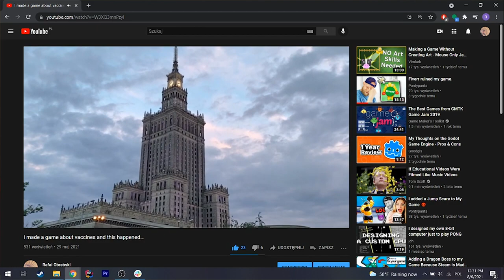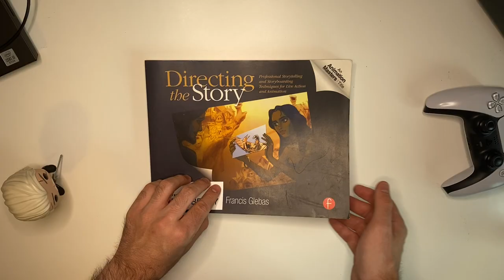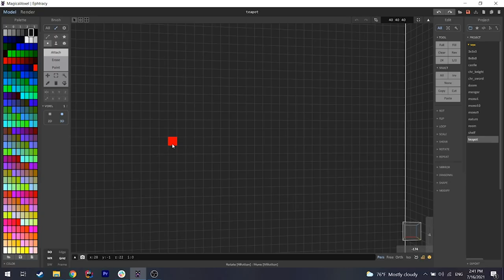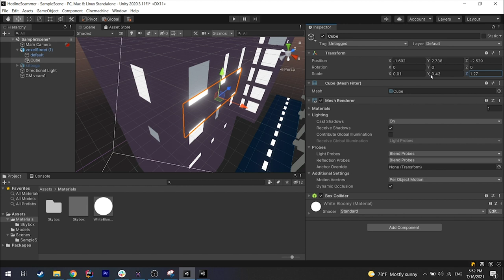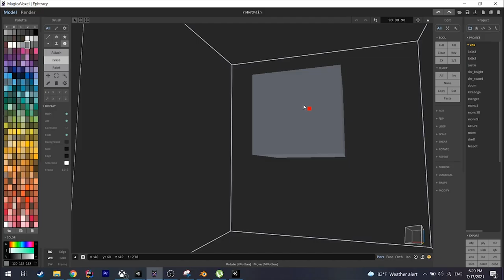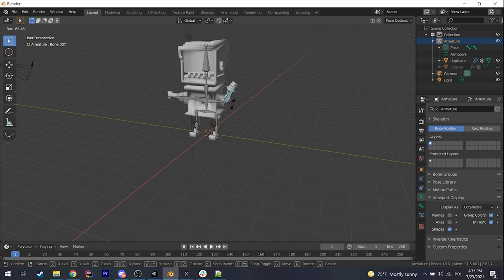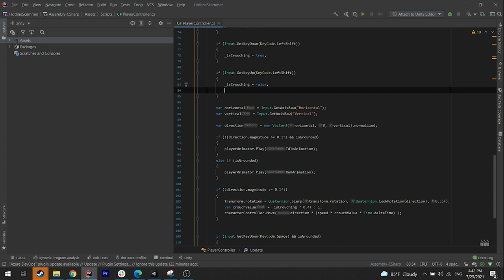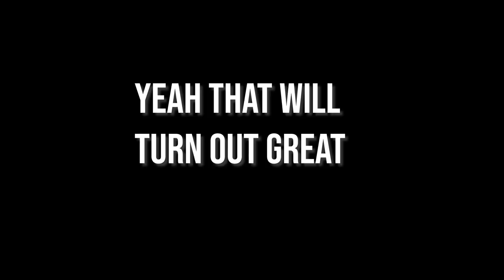Indie Voxel Game Devlog #01 - Main Character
I'm starting a devlog series in which I'll be covering many different aspects of creating a game. This is how the first game in this series is going to look like. It's a start of my journey to learn and grow as a indie game developer.

➤ Star Way: Deadly Atmosphere:
Android:

➤ Music
BaQ Beats: More and more
Pata Pata - Miriam Makeba | Remix